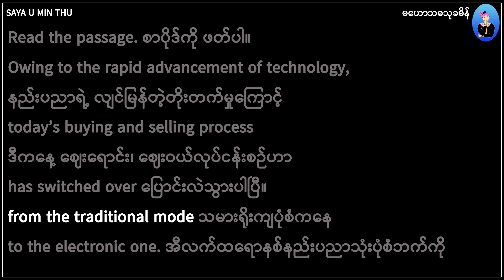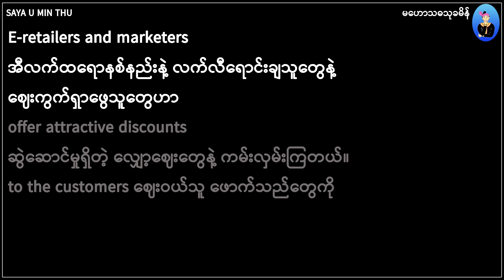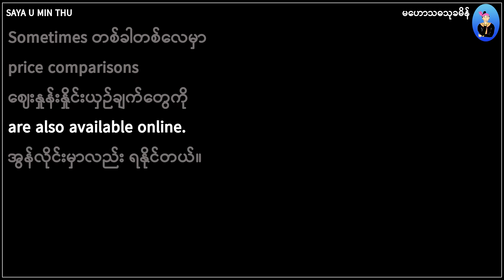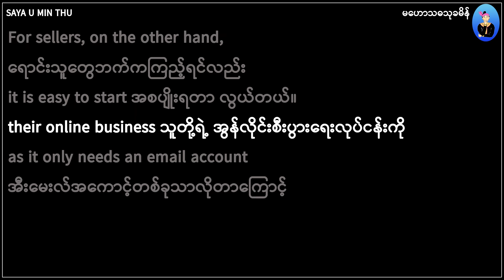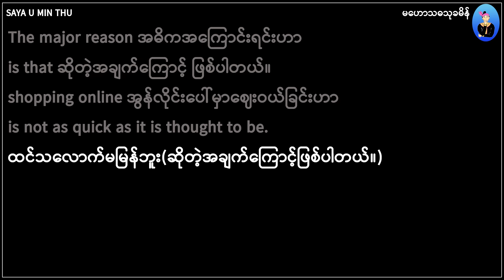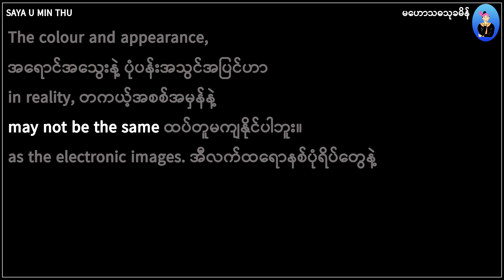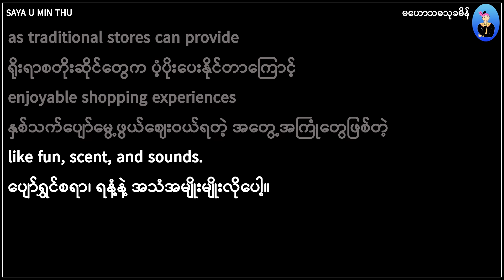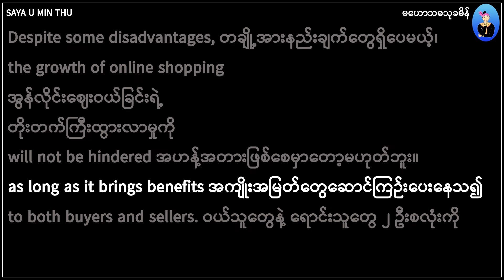02 Online Shopping: Pros and Cons, Grade 11 English Unit 2